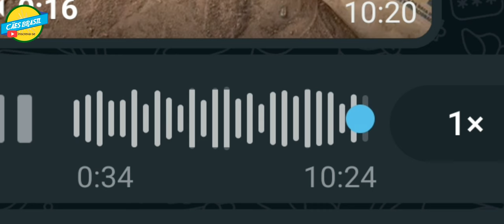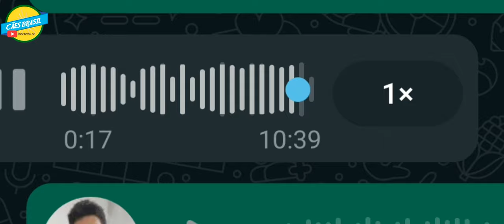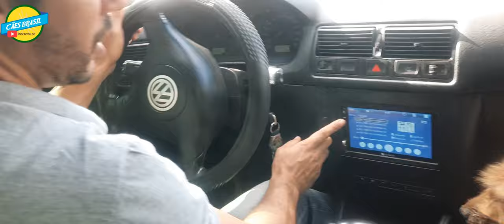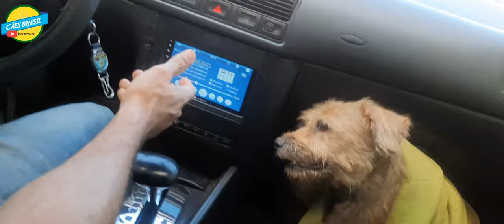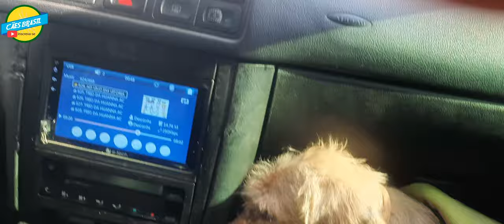Francisco Cães Brasil - Atropelada com Filhote em Francisco Sá MG